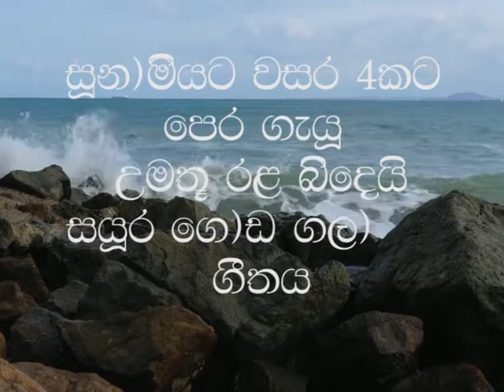Udatharuva in 2000|උමතු රළ බිඳෙයි | ​(උදාතරුව​)Original Song| Nirmalee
මේ ගීය සුනාමියෙන් විපතට පත් වූවන් ට උපහාරයක් වේවා.
ගායනය​: නිර්මලී නේත්‍රා මාකලන්ද( වර්ෂ 2000 දි)​
සංගීතය : හර්‍ෂ මාකලන් ද​
පද රචනය : කපිල කුමාර කාලිංග
උමතු රළ බිඳෙයි
සයුර ගොඩ ගලා
සුසුම් තිමිරයේ
ම හද ඉකි බිඳී //
ආ දිලුණු
උදා තරුව සේ
නෙතු ඔබේ
ඇයි මෙසේ
කියා දෙන්නකෝ නිවී.
(පව්රු වළලු) චිත්‍රපටයේ සංගීතය ඇසුරින් ''Morning Star''